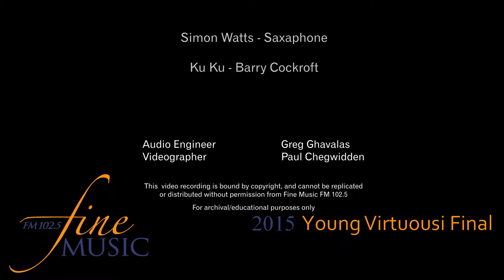Barry Cockroft - Ku Ku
Barry Cockroft - Ku Ku. Saxophone: Simon Watts, age 24. Piano: David Howe.

Audio Engineer – Greg Ghavalas
Cameraman – Paul Chegwidden

Radio Broadcaster – Fine Music 102.5
Young Virtuosi Director – Judy Deacon
Awards Presenter – Troy Fil

Video Producer – Paul Chegwidden